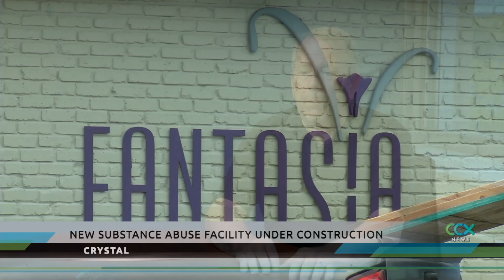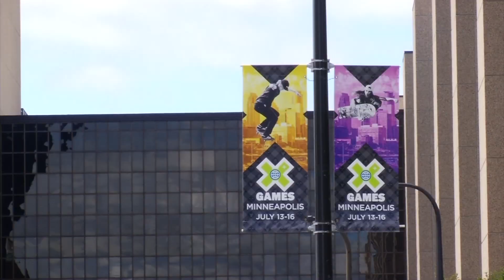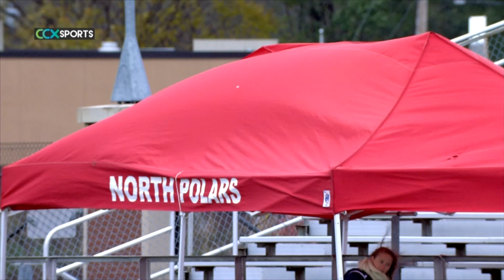CCX News October 26, 2019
--NEWS--
Teen Challenge Coming to Crystal
Golden Valley Man Saves Lives
Bird Decline Visible
New Maple Grove Apartments
New Hope Safe for Seniors

--SPORTS—
Stillwater vs. Champlin Park Girls Soccer
Maple Grove vs. Minnetonka Girls Soccer
6A Cross Country
5AA Cross Country